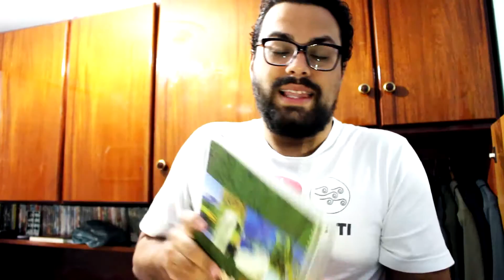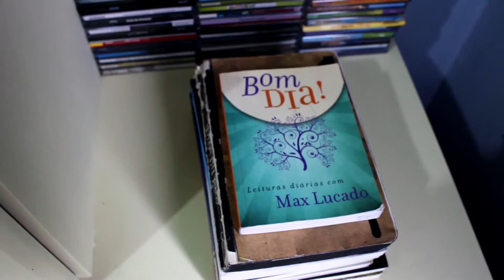COMO ESTÁ O SEU QUARTO? ELE REVELA ALGO MUITO SÉRIO SOBRE VOCÊ!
VÍDEO POSTADO ORIGINALMENTE EM JULHO DE 2016

O Quarto não é apenas um lugar pra dormir. Além dele ser o lugar mais íntimo para você na sua casa, ele revela como você está por dentro também, ou seja, como está o seu coração.

Deus quer nos ajudar a arrumar o "quarto" e precisamos dele para uma limpeza de verdade, além de precisarmos convidar ele pra habitar dentro desse "quarto" pra sempre, porque se não o negócio pode ficar bem feio!

MÚSICA PRESENTE NO VÍDEO:
EM TUA PRESENÇA - Nívea Soares

PRECISA DE ALGO DA AMAZON? Compre através do meu link pra ajudar o canal (vale pra qualquer coisa e vc terá a minha gratidão!)

COMPRE COISAS, RECEBA SEU DINHEIRO DE VOLTA E AJUDE O CANAL!!! (Não é mentira, viu!!)

PERGUNTAS FREQUENTES!
Qual sua idade? R: 25 anos!
Qual sua altura? R: 1m85
Qual a sua igreja? R: Igreja Metodista Wesleyana
Qual a sua câmera? R: Canon T5i
Qual seu Microfone? R: Não tenho, uso o do celular!
Qual o programa que você usa pra editar seus vídeos? R: Adobe Premiere